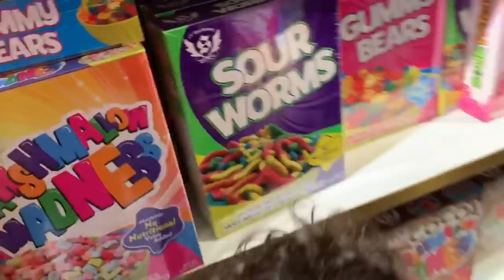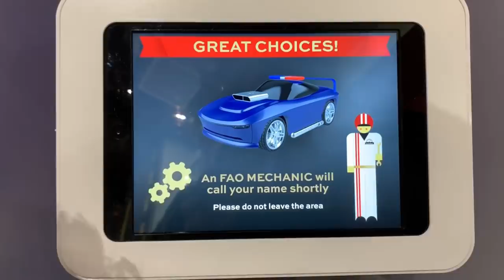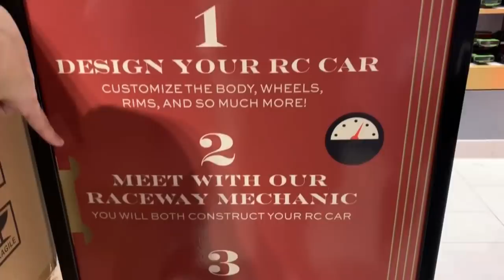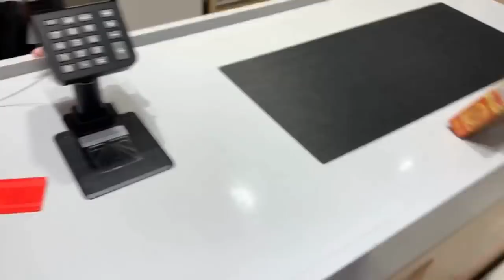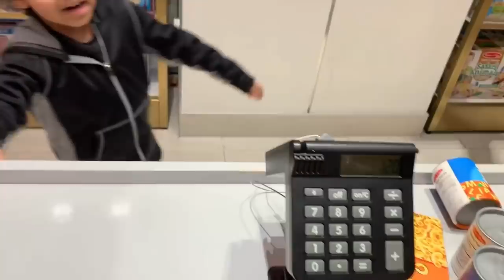F.A.O Schwarz! New York City | The worlds Largest Toy store | Kids fun| Pretend Play!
Watch and enjoy Caden Explore the Largest Toy store In the World! Now Open F.A.O. Schwarz! He had so much fun! We were in the store for a few hours! Caden Built his own Race car & played with all the Melissa & Doug pretend play grocery toys. If you ever are visiting you MUST NOT miss, there was toys galore and over sized candy and more including a build a bear inside. this was a one of a kind experience. You must come!
~Bye YouTube!!!